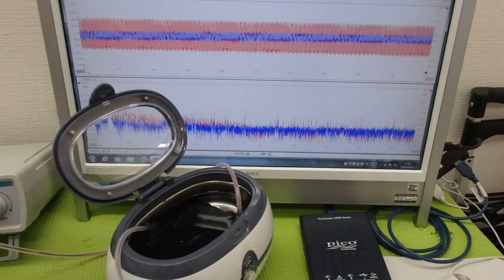超音波プローブの発振制御による振動評価技術 ultrasonic-labo